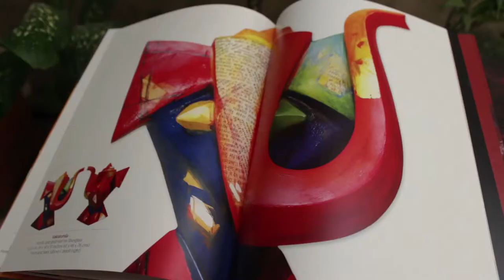Inside & Outside At The Same Time; Shared Histories France in India: India in France (Promo Version)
This is the fascinating story of the Indian Diaspora in France which has many hues. In mainland France it is about One Lakh strong, 20,000 of them French passport holders. Many of them are students and professionals, but in the glittering French Dominion islands of Guadeloupe and Martinique in the Caribbean Sea, and Reunion in the Indian Ocean, the Indian Diaspora is more substantial and their history different, as is the story of the French in India. All of them in their own way are making a difference.
Today, despite a language barrier, France is one of the largest investors in India and for India, France is an important business destination. The complex contours of this ancient connection between France and India has had many interesting manifestations. From a rediscovery of identity, the journey of the Indian Diaspora in France has taken many turns as it continues to reinvent itself. This is the amazing story of that journey.